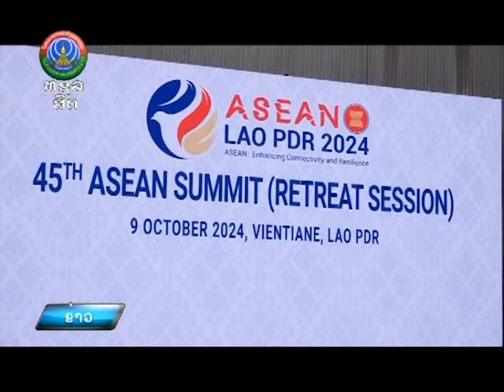ອາຊຽນ ສືບຕໍ່ປຶກສາຫາລື ກັບຄູ່ຮ່ວມພັດທະນາ. [10-10-2024]